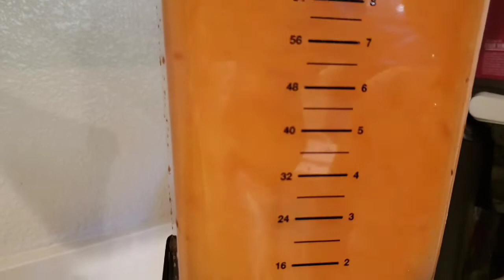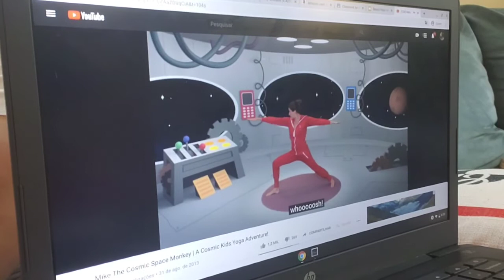SUCO SAUDÁVEL + P.E. + ANIVERSÁRIO NA QUARENTENA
Vem assistir nosso Vlog de hoje. Tá bem legal!

Bjos!